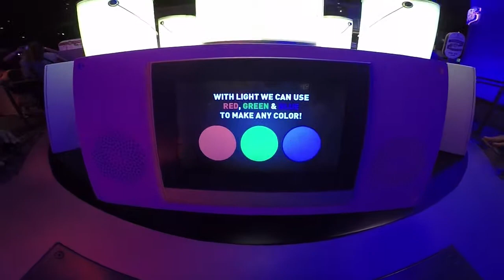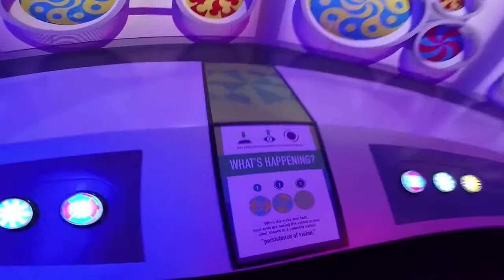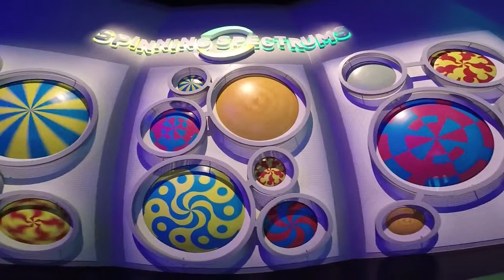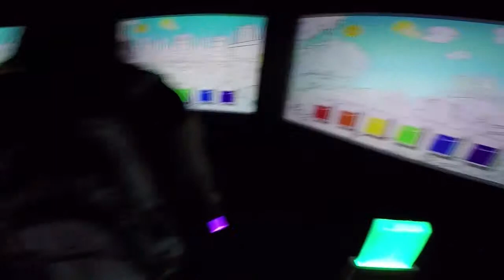ColorTopia Presented by Glidden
Colortopia
Presented by Glidden
Experience the wonderful world of color! Explore 3 interactive zones—the Color Lab, Color Our World Studio and Power of Color Theater—for a fun, informative take on the numerous ways color affects our lives. From creating custom hues and digital painting to understanding how different shades can impact moods, you’ll learn how every color tells a story. Download the Colortopia app to take your masterpiece home, colorize photos and play with various palettes at your fingertips!